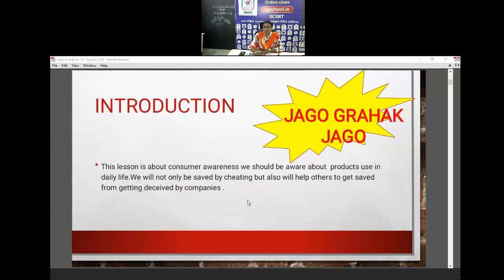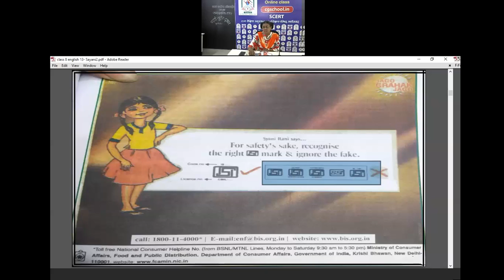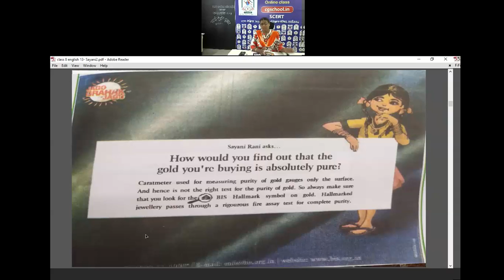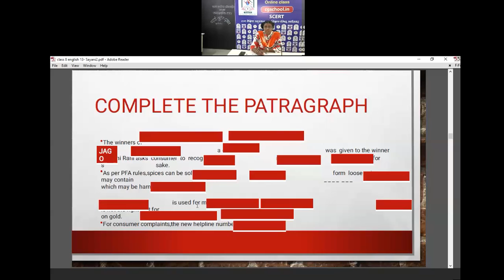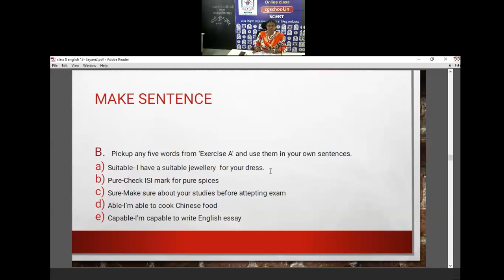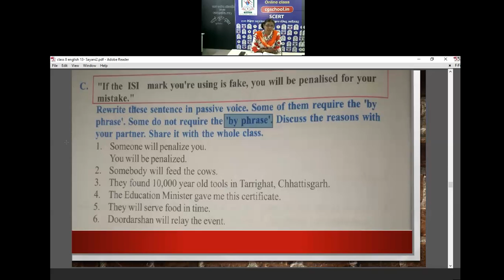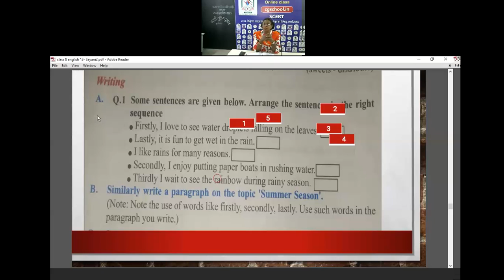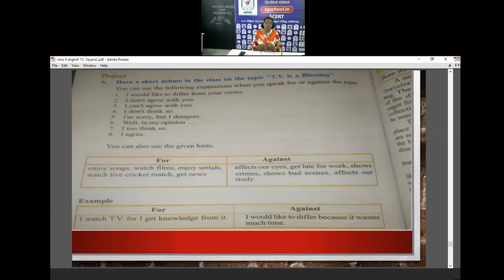कक्षा 8अंग्रेजी(13- SAYANI)by नाज़िमा सहायक शिक्षक बी पी पुजारी शा उ मा वि रायपुर